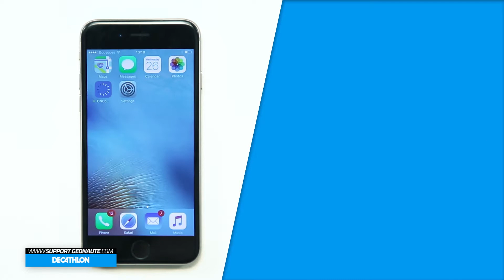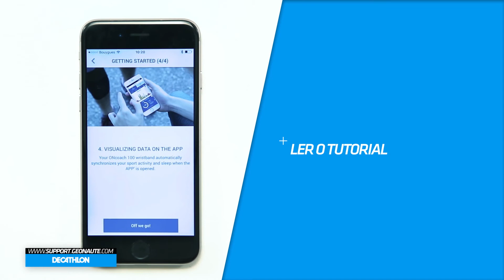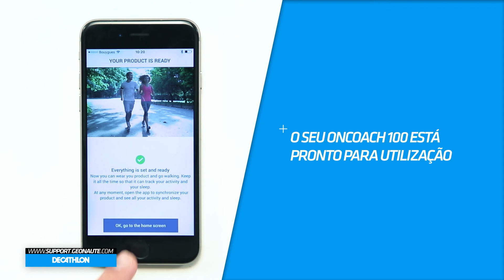PT - AJUDA ONCOACH 100 - Primeira utilização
Primeira utilização